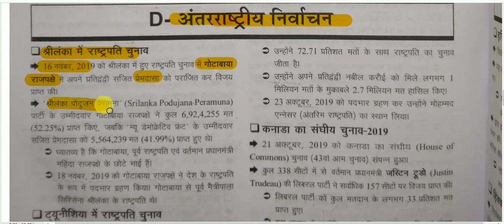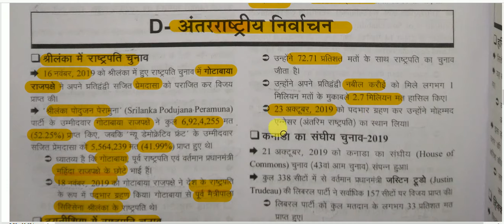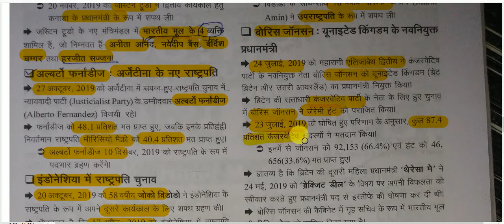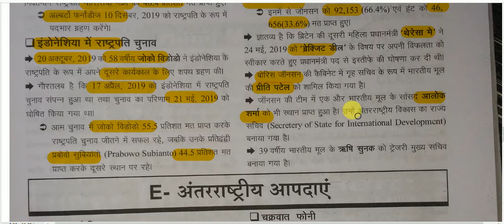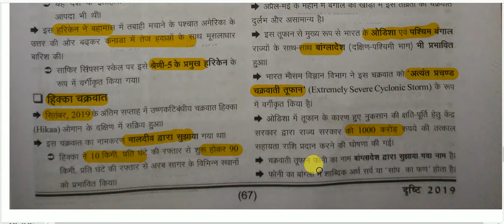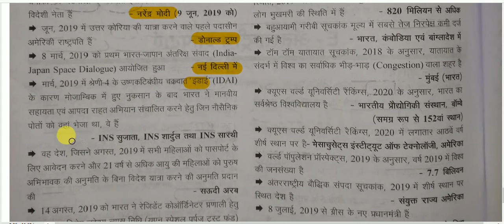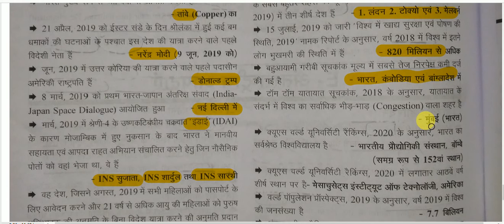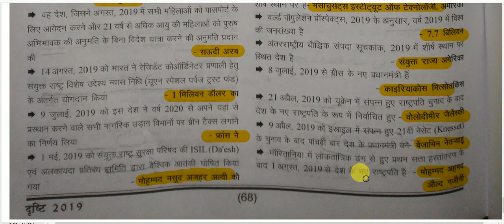सम-सामयिक घटना चक्र 2019 ||अंतर्राष्ट्रीय परिदृश्य |अंतरराष्ट्रीय निर्वाचन & आपदाएं